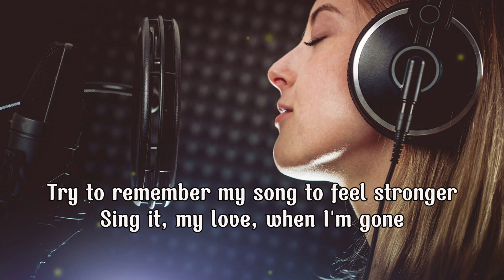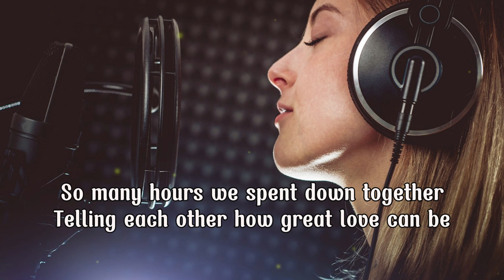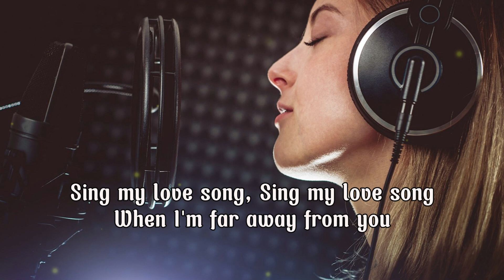Lirik Lagu | Sing My Love Song - JACKPOT | Song With Lyrics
Sing My Love Song adalah lagu dari group musik asal Belanda yaitu Jackpot yang beraliran pop rock. Lagu ini dirilis pada tahun 1976 dan berhasil masuk tangga lagu Top 40 dan the National Hit Parade di Belanda.

Jackpot adalah grup pop Amsterdam yang ada dari tahun 1972 hingga 1977. Hits mereka yang paling terkenal adalah "Is everybody happy" dan "One and one is two". Henny Eskes dan Cees van den Berge sudah saling kenal sejak 1961, ketika mereka bersama-sama dalam orkestra tari Music Strings. Pada tahun 1972 Eskens dan Van den Berge mendirikan grup Jackpot bersama dengan Con de Vries dan Lex Kroon.

 Setelah sukses pada tahun 1973 dengan single Ginny Ginny, grup ini mencuat lagi pada tahun 1974 dengan lagu Is everybody happy, yang diikuti setengah tahun kemudian oleh One dan one is two. Di tangga lagu Belanda, kedua lagu mencapai 10 besar dan di Flemish BRT Top 30, kedua lagu tersebut bahkan menjadi hit nomor 1.

 Sing My Love Song is Nederland pop group song; Jackpot, released in 1976. Sing my lovesong make it to the Top 40 and the National Hit Parade.

Jackpot was an Amsterdam pop group that existed from 1972 to 1977. Their most famous hits were "Is everybody happy" and "One and one is two". Eskens and Van den Berge founded the group Jackpot together with Con de Vries and Lex Kroon and Eddy Ouwens.

The group became known for their accessible and sing-along hits. After a moderate success in 1973 with the single Ginny Ginny, the group broke through in 1974 with the song Is everybody happy, which was followed half a year later by One and one is two. In the Dutch charts, both songs reached the top 10 and in the Flemish BRT Top 30, both songs even became number 1 hits.

Lyrics of the song:
                                         Sing My Love Song

When I'm far away from you
Sing this love song
Just like I've done
Sing my song when you feel blue

When I'm away, darling, the days will be longer
Nights will be dark and you will be alone
Try to remember my song to feel stronger
Sing it, my love, when I'm gone

So many hours we spent down together
Telling each other how great love can be
Now I must go, I will write some letters
One day you'll wait here for me